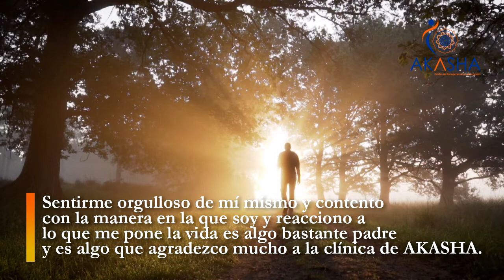Testimonio Rehabilitación en Adicciones / Sebastian comparte su experiencia en AKASHA.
Podría ser tu hijo o tu pareja quien necesite ayuda con su adicción. Recuerda que el adicto no necesita castigo, necesita ayuda.

¿Conoces la importancia de contar con especialista en adicciones? Tratar una adicción va más allá de desintoxicar al adicto. Existen protocolos, procedimientos y modelos de tratamiento que solo expertos en adicciones conocen y saben implementar.

En Akasha nuestros médicos, psiquiatras, psicólogos, consejeros y terapeutas son expertos en adicciones, además de ser profesionales certificados en su área de especialidad.
👉Dejar de consumir substancias y recuperar tu vida es posible.👈
Nos ubicamos en el Estado de México.

Tu familiar contará con:
✅Internamiento
✅Atención médica, psicológica y psiquiátrica, por parte de expertos en consumo de sustancias.
✅Alimentación a cargo de nutriólogo
✅Actividades físicas y recreativas
✅Temazcal
✅Terapias holísticas
✅Musicoterapia
✅Yoga
✅Plan de vida
✅Atención a familiares
✅Acompañamiento posterior a ser dado de alta, entre otros